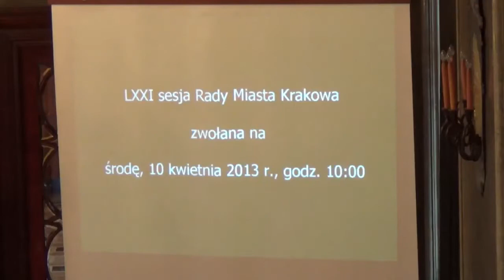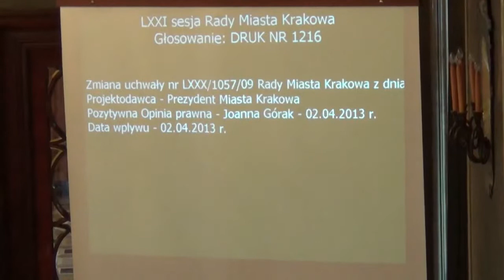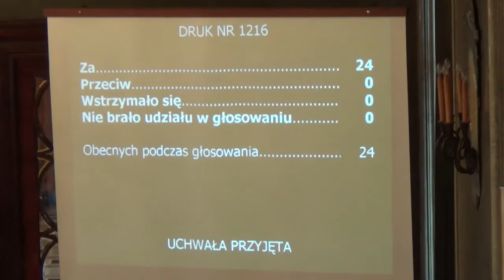18. Zmiana ws udzielania, rozliczania i kontroli dotacji udzielanych dla szkół i placów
Zmiana uchwały nr LXXX/1057/09 Rady Miasta Krakowa z dnia 9 września 2009 roku w sprawie ustalenia trybu udzielania i rozliczania dotacji oraz trybu i zakresu kontroli prawidłowości wykorzystywania dotacji udzielanych dla szkół i placówek publicznych oraz niepublicznych, prowadzonych na terenie Gminy Miejskiej Kraków przez osoby fizyczne lub osoby prawne inne niż Gmina Miejska Kraków (z późn. zm.)